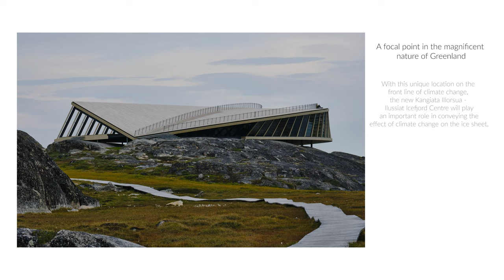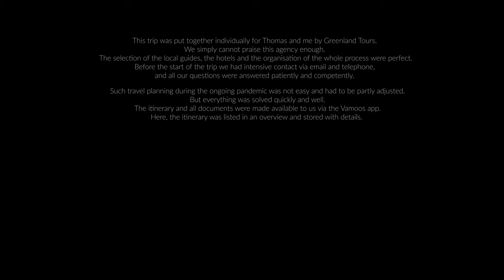GREENLAND Ilulissat & Disko Bay & Disko Island & Eqi Glacier - TOP 7 special places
I went on an exploration and photo tour of Greenland for several days. An impressive landscape, special people. Epic videos and pictures were taken here. In this video I show 7 TOP tips for interesting places and experiences.

00:00 Start
00:32 #1 midnight iceberg boat trip
03:29 #2 boat trip to Eqi glacier
07:05 #3 Icefjord Centre & hiking along Kangiat Icefjord
11:25 #4 whale watching
16:22 #5 Qeqertarsuaq Icebergs & hiking along steep coast
22:43 #6 Qeqertarsuaq hiking along glacier river

24:41 #7 Kangerlussuaq Road trip to point 660